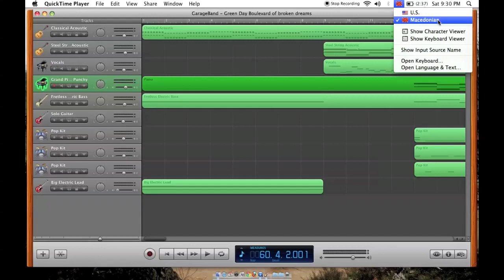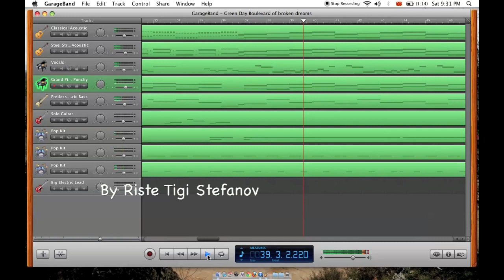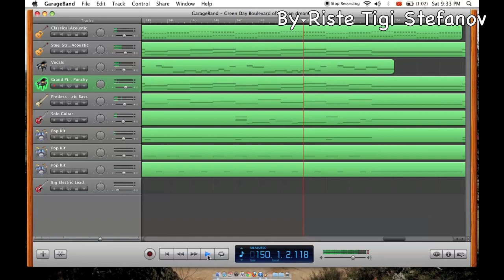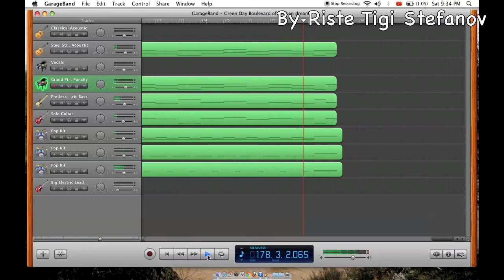Green Day - Boulevard Of Broken Dreams Remake in GarageBand [TT]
It's an older song, but it was a request let me know if you guys like it.
Green Day - Boulevard Of Broken Dreams Remake in GarageBand by Riste Tigi Stefanov  [TT]